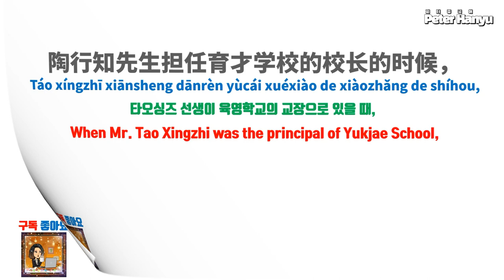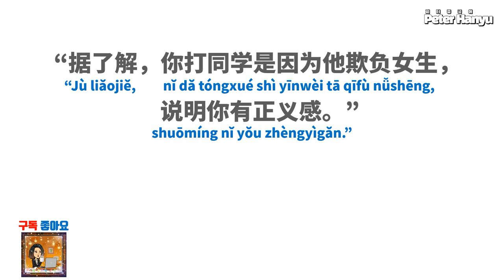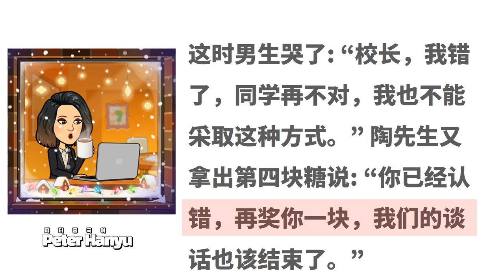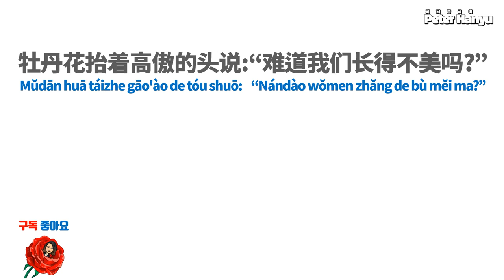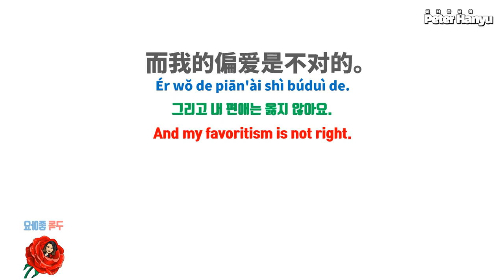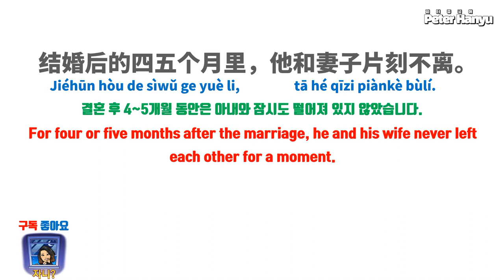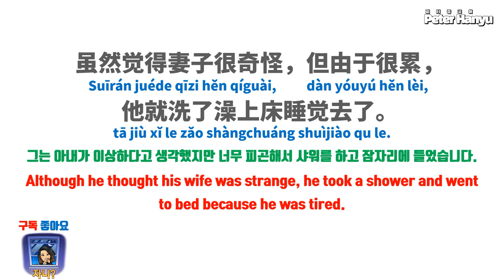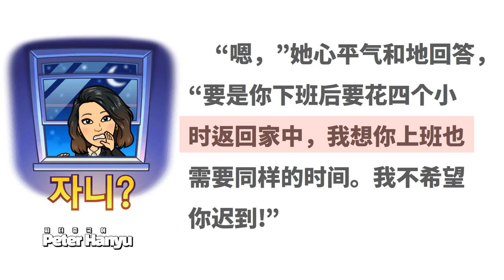Learn Chinese through Story Level 5 (Collection)/ 이야기를 통해 중국어 배우기 레벨 5(모음)/ 당신의 중국어 발음을 향상 시켜 보세요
00:00 四块儿糖
15:48 养花人的花园
30:56 四个小时